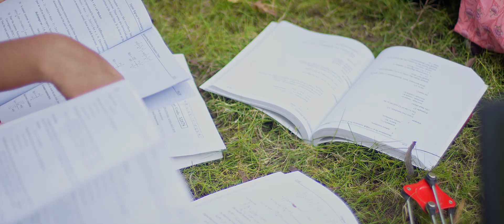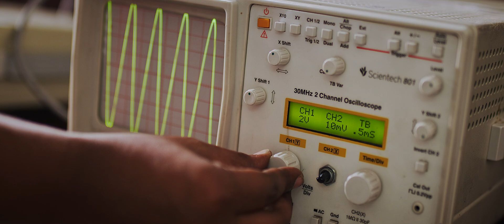MANGAYARKARASI COLLEGE OF ENGINEERING,PARAVAI,MADURAI,TAMILNADU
Mangayarkarasi college of engineering is dedicated to the cause of  education and endeavors to develop their finest potentialities according to their capacities and there by prepare them to take their place in domestic, social and national life effectively. the college is approved by the All India Council for Technical Education, New Delhi and Affiliated to Anna University, Chennai.

COURSES OFFERED
B.TECH -AGRICULTURALENGINEERING
B.E-CSE(ARTIFICIAL INTELLIGENCE & MACHINE LEARNING
BE-ELECTRICAL & ELECTRONICS ENGINEERING
BE-COMPUTER SCIENCE ENGINEERING
BE-ELECTRONICS & COMMUNICATION ENGINEERING
BE-MECHANICAL ENGINEERING